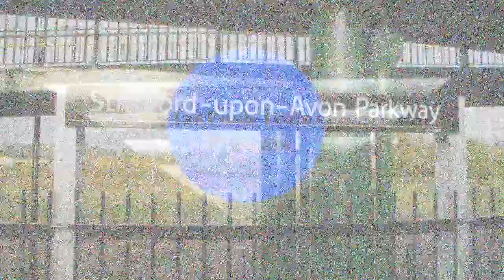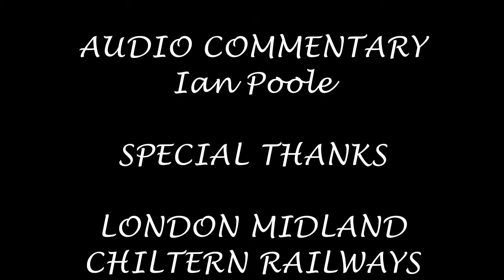Season 4, Episode 539 - Stratford-Upon-Avon Parkway (02/11/2013)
Station number six of the days brings us to the newest station on the national railway network and London Midland's newest station; Stratford-Upon-Avon Parkway

In this video, we see a variety of London Midland and Chiltern Railways services heading for a variety of destinations including Kidderminster, Stratford-Upon-Avon, London Marylebone, Worcester Shrub Hill and Stourbridge Junction

Time of the session was from 1517 until 1617